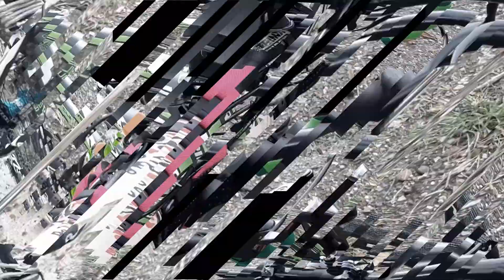Trinx Climber | Ang Sulit na Cyclocross Bike sa Pinas | Bike Tips | #31 | ES ventures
I'm looking forward on your suggestions and comments.

Follow us on Shopee and Facebook!